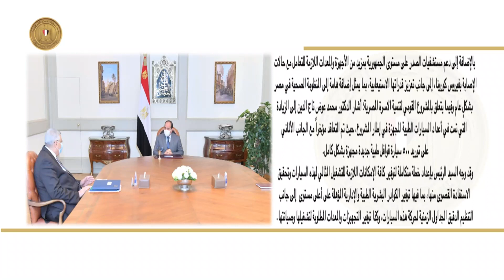الرئيس عبد الفتاح السيسي يجتمع بمستشار رئيس الجمهورية لشئون الصحة والوقاية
أخبار_TeN | اجتمع الرئيس عبدالفتاح السيسي، الأربعاء، مع الدكتور محمد عوض تاج الدين، مستشار رئيس الجمهورية لشؤون الصحة والوقاية.